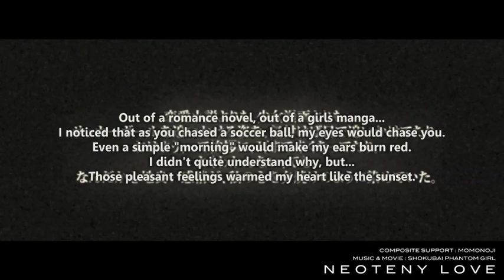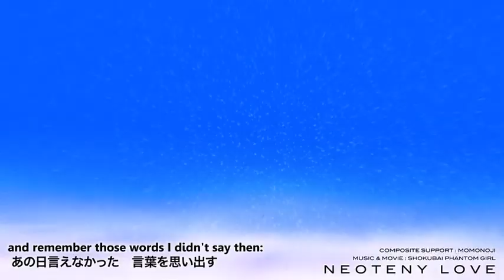Gumi - Neoteny Love (ネオテニーラヴ)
To be young again! / How much it doth resemble / an axolotl.

Remember these guys? Kayo Minase and Tora Amamiya from The Spiriting Away at Rainbow Apartments? Yeah. They have a new friend: SUPER LOOPER, who evolves into HYPER LOOPER. (Completely serious, those are the names given in the pictures Shokubai Phantom Girl put on Pixiv.)

1:09 You can't really read the blurry corners, but: "[...] as I gazed at the mysterious creature, it sent my thoughts swirling. [...] I would have to put a vase on his desk tomorrow. I would pick a fitting flower [...] the flower and the vase would go away, seats would change and the desk would go away, and just like that, everyone would forget about Tora. Come to think of it, what was Tora's favorite flower? I never asked him. In fact, there was so much about Tora I didn't know. I wish we could have talked more. Could have spent more time together. Could have laughed together more. I wish I could've learned all about Tora, and to had Tora learn all about me, and gotten along really well. And made our secret base bigger, and climbed trees, and held hands. And read manga, and gone on dates, and pet dogs, and, well, I wish I could have kissed him. Why did Tora have to go? Now I can't tell him what I should have when we were alone in the twilight classroom. Someday I'll grow up, and my "I love you" and "I like you" will remain floating in air, surviving only in my heart [...] making me suffer. It's so sad that I should just throw away these memories. We should have never met in the first place. Such a pained heart [...]"

3:24 ""...We're better off without memories." The one sitting at Tora's desk looked at me mumble this, and seemed to smirk."

Shokubai, are you writing a novel? You can tell us if you're writing a novel.